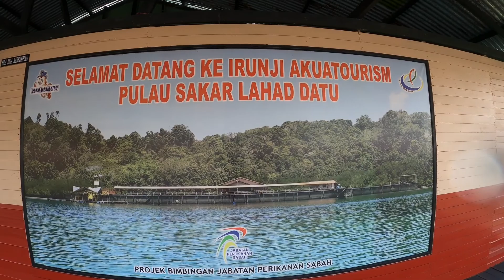Irunji Aquatourism or Agrotourism at Sakar Island, Lahad Datu.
Awesome Aqua and Agro Tourism in Lahad Datu.. a must visit place while you are in Lahad Datu.

Go Domestic, Travel Now.

Thank you for the awesome NCS